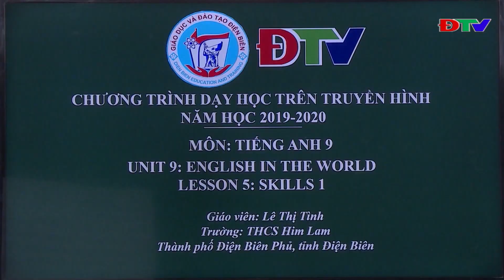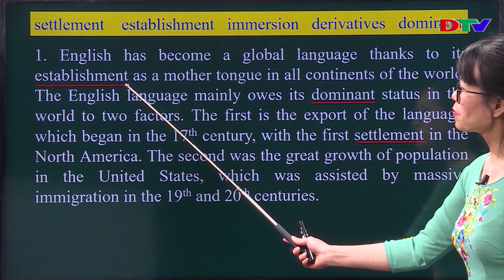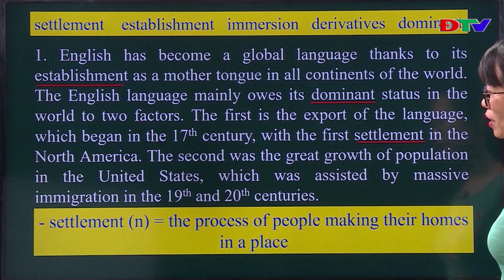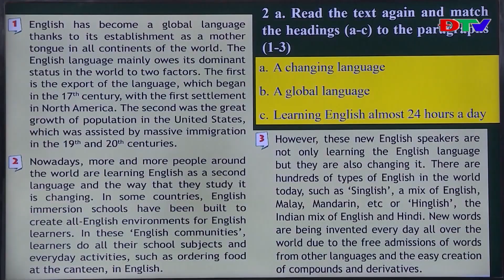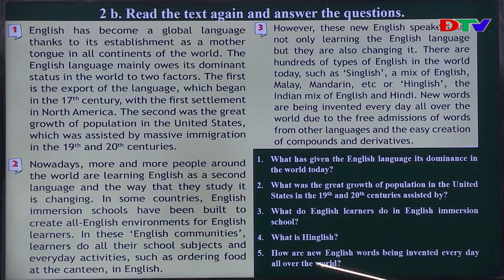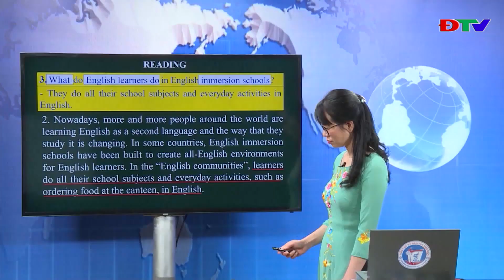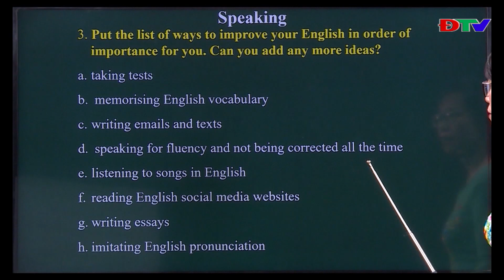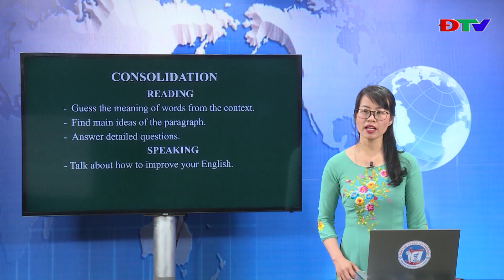ĐIỆN BIÊN MÔN TIẾNG ANH LỚP 9: UNIT 9: ENGLISH IN THE WORLD. LESSON 5: SKILLS 1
Môn: Tiếng Anh lớp 9
Unit 9: English in the world. Lesson 5: Skills 1
Giáo viên: Lê Thị Tình
Trường THCS Him Lam, thành phố Điện Biên Phủ